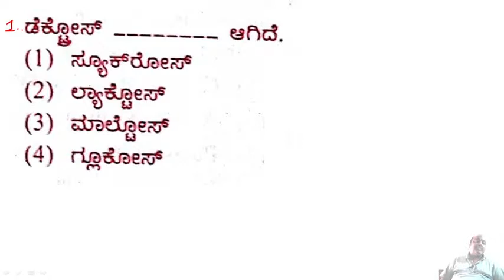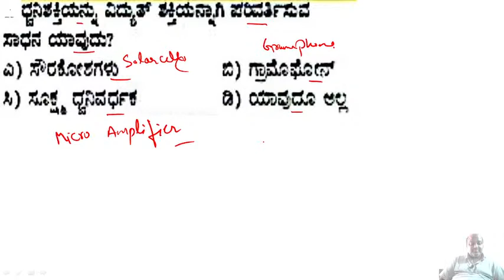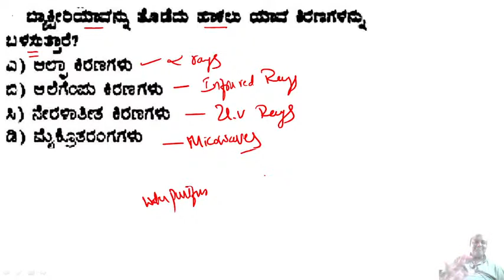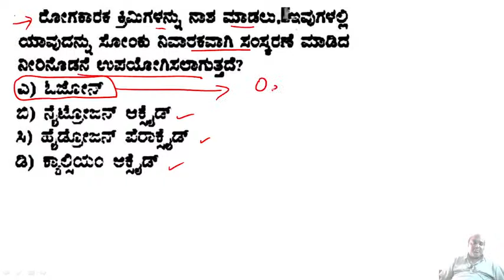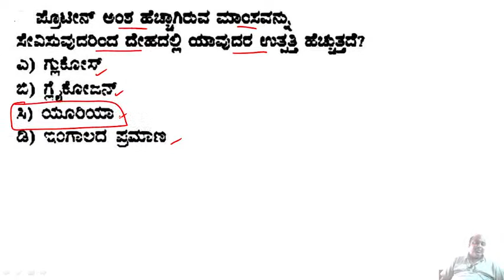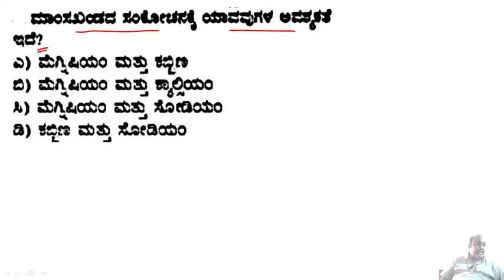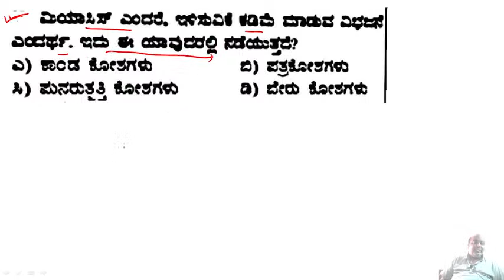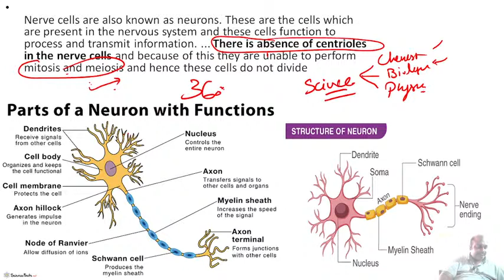ಸಾಮಾನ್ಯ ವಿಜ್ಞಾನ/Science MCQs | SDA AND GROUP C EXAM ವೀಡಿಯೋ ಸರಣಿ |Video - 17 |PYQs | LIVE DISCUSSION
About this Video - Top 500 questions video series for KPSC SDA and Group c exams, previous years most important questions discussion.

ಭಾರತದ ಸಂವಿಧಾನದ MCQs | SDA AND GROUP C EXAM ವೀಡಿಯೋ ಸರಣಿ | Video - 1 | PYQs | LIVE DISCUSSION

ಭಾರತದ ಅರ್ಥಶಾಸ್ತ್ರ MCQs | SDA AND GROUP C EXAM ವೀಡಿಯೋ ಸರಣಿ | Video - 2 | PYQs | LIVE DISCUSSION